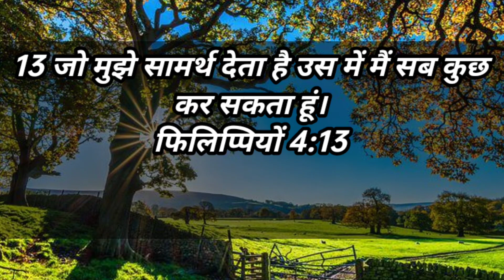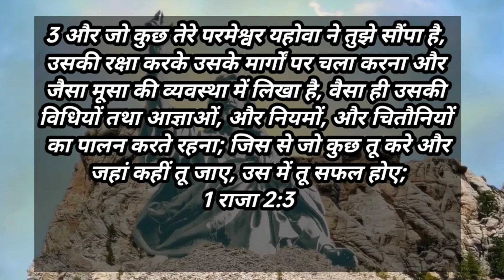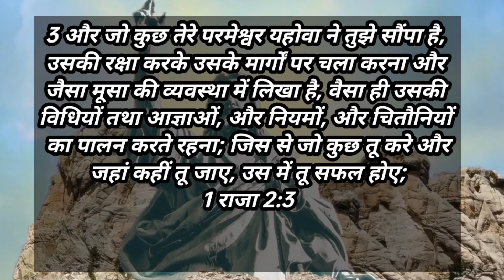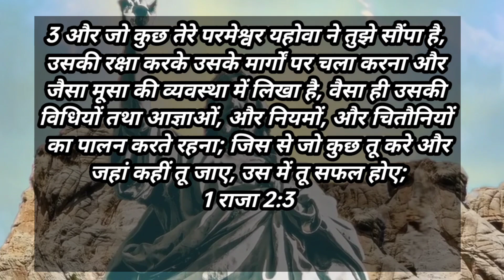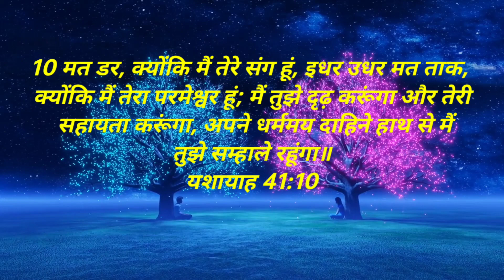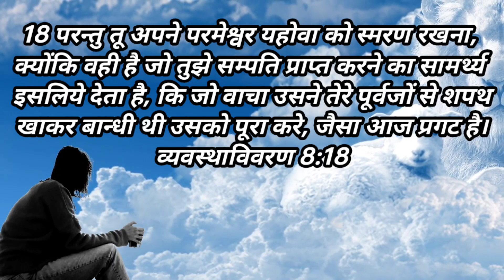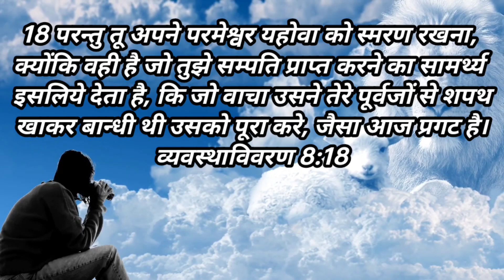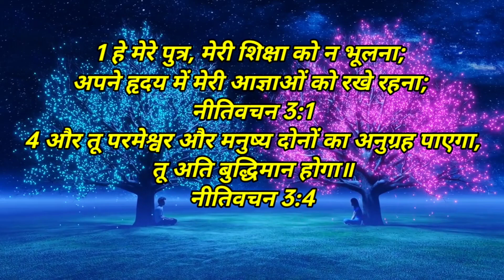आप इन वचनों को रोज पढ़ें तो आपका हर काम सफल होगा। by ps sanjay kumar